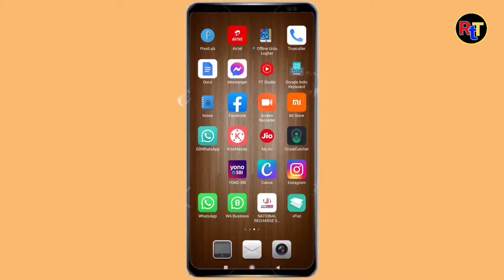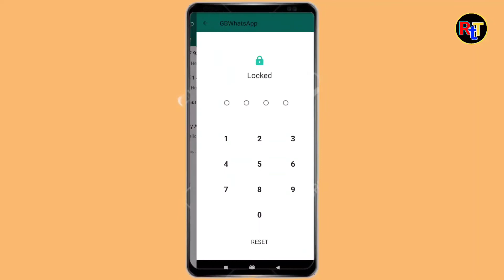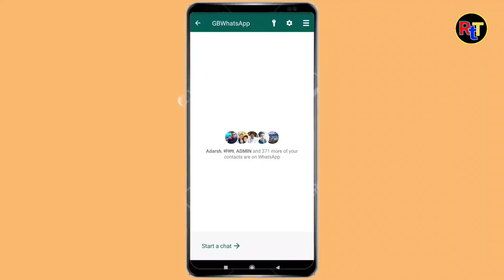How To HideUnhide Personal Chat In Gb Whatsapp🔥🔥GB Whatsapp Me Chat Hide Kaise Kare 2021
Hello Doston
Mera Naam Sharif Ahmed Qadri Hai Or Is Video Me Mene Apko bataya he ki aap gb whatsapp me apni personal chat ko kis tarah se hide ya unhide kar sakte hain.

Content Cover 👇👇👇

Hide Personal Chat In GB Whatsapp
Unhide Personal Chat In GB Whatsapp